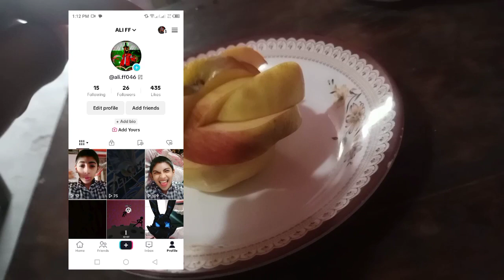hamare Chuzy kidhar Gaye 😥 fruit art kaise banaya 🤤